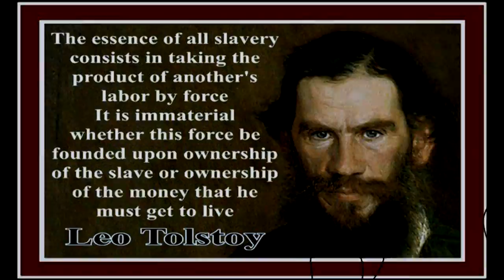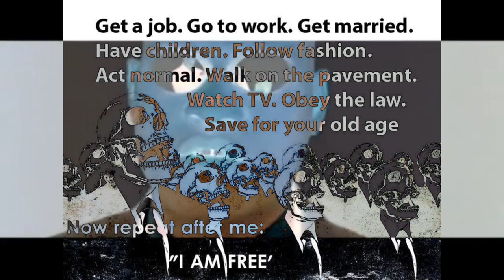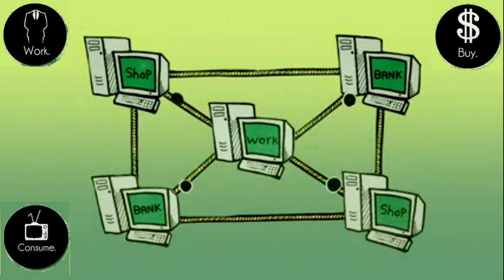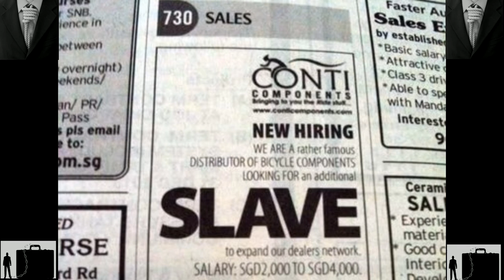Treble Army - Pay To Live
Artist: Treble Army
Song: Pay To Live
Album: Amierdaca

Lyrics:

Green papers calculate how much you're valuable
Lincoln, Franklin, Washington and Hamilton
Read tha bank slip, insufficient capital
(Latido, they got some nerve callin' YOU a radical!)
Dinin' is denied without dinero
Behind on rent?  Evict!  Foreclosure peril
What's in tha cards for poor?  Consult tha tarot
Can't blame ya, black man, bank heist, double barrel
'Cause they gangsta, it's tha land they steal
We compete with Wall Street banker bandit breed
We sell our labor for basic standard needs
Tomorrow sure seems hollow on this hamster wheel

A boss tries 'til you're fired (pay to live...pay to die)
To work you to your bones (live to die...don't ask why)
From 5 to 9 we survive (pay to live...pay to die)
To earn food, shelter, clothes (live to die...don't ask why)

Legal tender is the perfume of serfdom
Odor bordering on feudalism it's so foul!
Fiat cash is a con game camouflaged
Owner in control, a proven pimp gorilla style
Why are weekends tha recess that they are?
Cool off tha human property with a shopping spree
Weekdays display tha trinkets that we bought
Tools of tha oligopoly!

Money dominates our lips!
'Cause ya gotta pay to live!
Tha economy is rigged
Forever poverty persists
Yeah, tha jobless rate can dip
STILL gotta pay to live!

Can ya college major fit?
In an automated shift?
We an army laborin'
You a sovereign citizen?

Exhausted energy these days, 21st century slave, is boss expectin'
Grateful marchers to our graves? I'm caught between tha
Pages of a periodical.  It's my fault I'm
Way too over and underqualified, modified my
Resume, listed all my office jobs.  Why I feel I'm
Marketing myself on an auction block?  These folks never
Met me, but control my destiny, read it and never
Called back, all that to reject my plea?!
(GED)  Part-time always seem like fool time
(CEO)  Full-time always seem like pool time
(But ya free)  No choice but overwork 'til we die
(To go broke)  Be homeless in cold weather freeze time
Ulcer recommend I see intestine surgeon
Debt prevents me from gettin' med insurance
On borrowed credit purchase, tomorrow left uncertain
Now how did my life end so early?